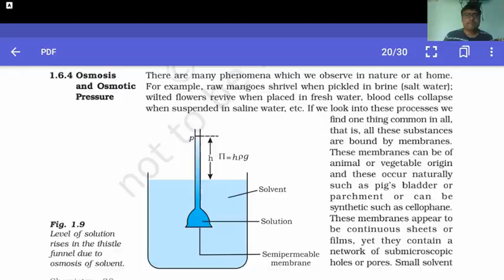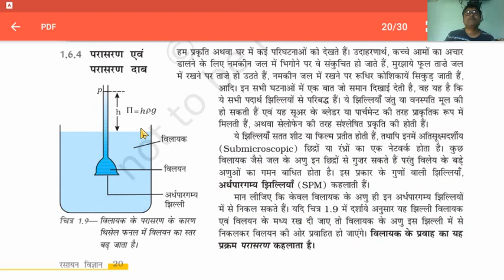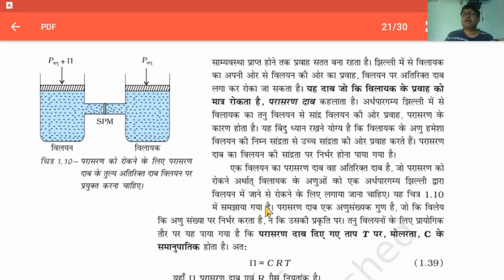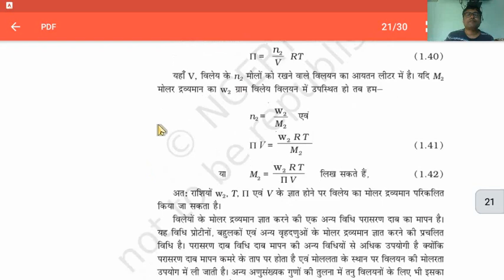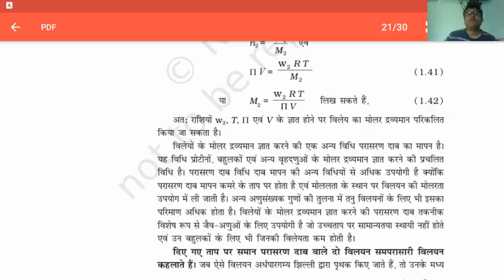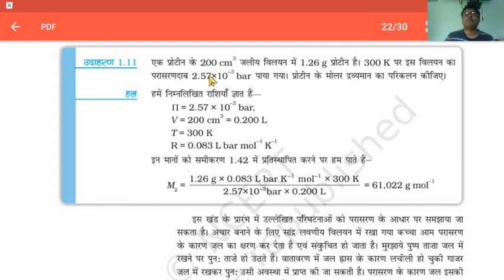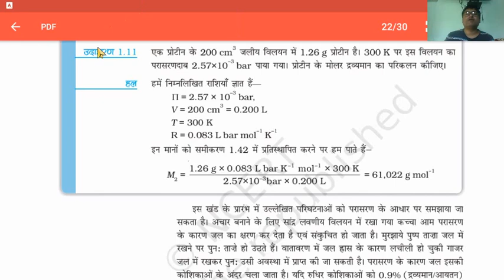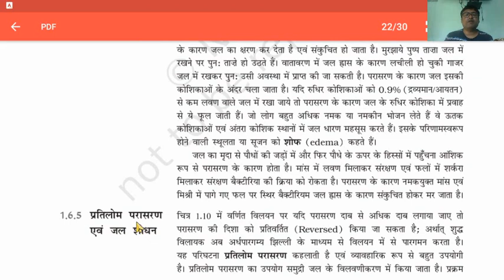NCERT CHEMISTRY CLASS 12 PART 1 CHAP 1 L9 VILAYAN (SOLUTIONS)